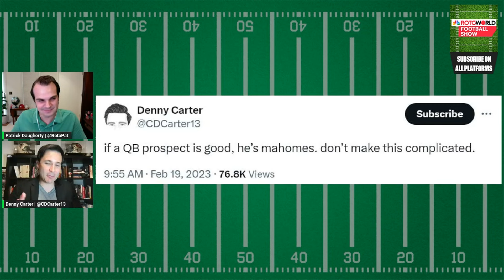Brock Bowers' NFL draft stock; Tee Higgins' pre-draft outlook | Rotoworld Football Show (FULL SHOW)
Patrick Daugherty (@RotoPat) and Denny Carter (@CDCarter13) inch closer to NFL draft day with the latest on the Brock Bowers debate, debating how big of a concern his lack of testing is, before again returning to Jayden Daniels and what an appropriate comparison may or may not be. Hint: It’s not Lamar Jackson. They then check in on the latest re-draft news, beginning with Tee Higgins’ belief he will remain in Cincinnati. They examine DeVonta Smith’s extension, Courtland Sutton’s odds of landing a new deal, Nick Chubb’s health, the Titans’ backfield and more. They end by previewing Denny’s upcoming article on quarterbacks and screen targets, including the potential fit of Bo Nix in Denver.

Chapters:
(00:00) – Welcome to the show!
(02:30) – Pat and Denny highlight a trend of comparing QBs to Patrick Mahomes
(08:50) – Top Headlines: Brock Bowers’ bust potential, Tee Higgins “anticipates” playing for Bengals, Courtland Sutton no-shows for OTAs, DeVonta Smith signs extension with Eagles
(33:30) – More News & Notes: Nick Chubb reworks contract with Browns, Titans OC anticipates split backfield in 2024, Treylon Burks’ role in new offense
(48:15) – Examining “Screen Passes as a QB stat”: Trends in Sean Payton’s offense, Josh Allen and Lamar Jackson